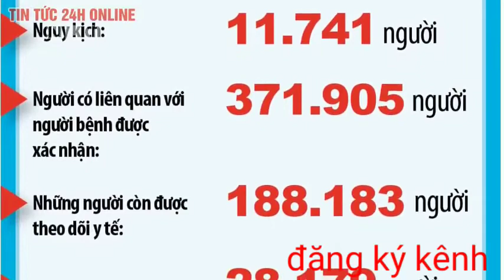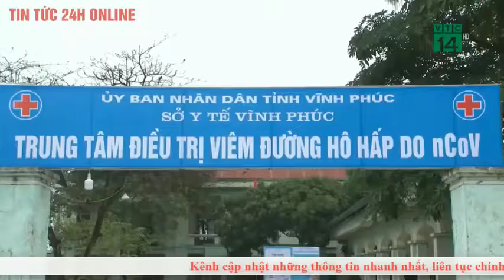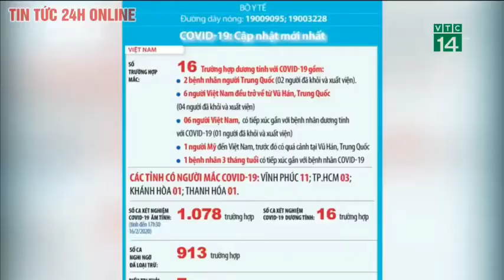Hơn 72 nghìn người đã nhiễm Corona | Dịch Corona tại Vũ Hán